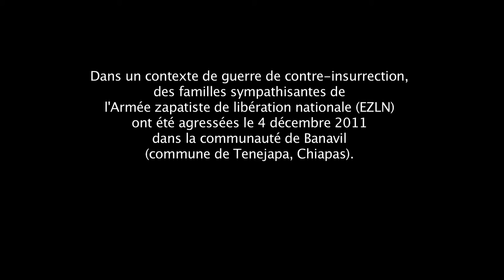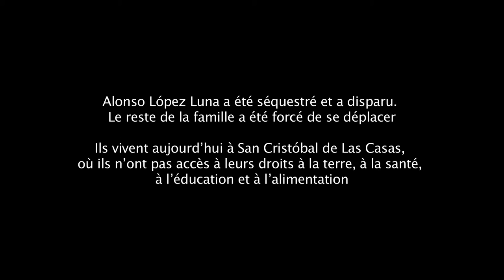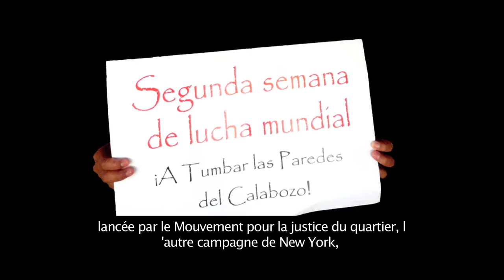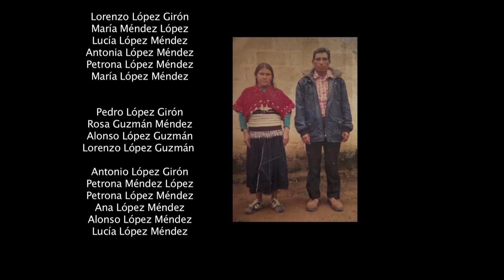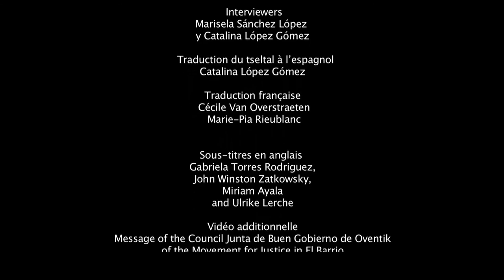Dépossession Justice, vérité et droit au retour pour les familles de Banavil (Chiapas, Mexique)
Dans un contexte de guerre de contre-insurrection, des familles sympathisantes de l'Armée zapatiste de libération nationale (EZLN) ont été agressées le 4 décembre 2011 dans la communauté de Banavil (commune de Tenejapa, Chiapas).

Alonso López Luna a été séquestré et a disparu. Le reste de la famille a été forcé de se déplacer.

Ils vivent aujourd’hui à San Cristóbal de Las Casas, où ils n’ont pas accès à leurs droits à la terre, à la santé, à l’éducation et à l’alimentation.